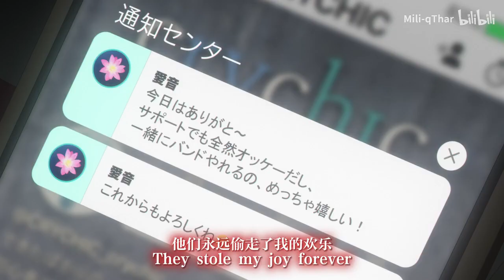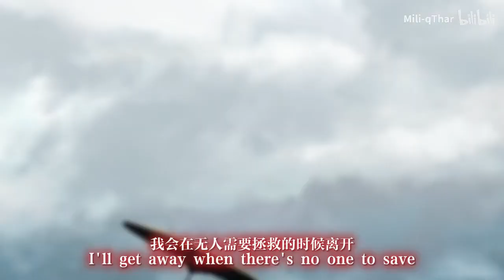Mygo Mobius LYRIC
【闪光的Mygo/AMV】Möbius "打破莫比乌斯之环" BV12u411J7Ne